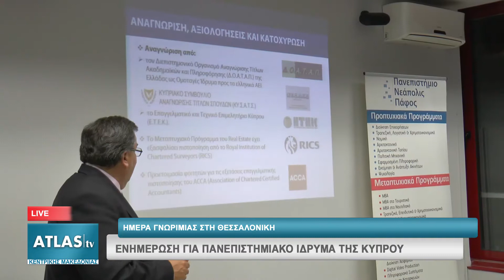ΕΝΗΜΕΡΩΣΗ ΓΙΑ ΠΑΝΕΠΙΣΤΗΜΙΑΚΟ ΙΔΡΥΜΑ ΤΗΣ ΚΥΠΡΟΥ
Ημέρα γνωριμίας με το κοινό της Θεσσαλονίκης διοργάνωσε γνωστό πανεπιστημιακό ίδρυμα της Κύπρου. Όσοι παρευρέθηκαν, ενημερώθηκαν για τα προγράμματα σπουδών, για τη φοιτητική ζωή στην Κύπρο και τις δυνατότητες εύρεσης εργασίας μετά την ολοκλήρωση των σπουδών τους.